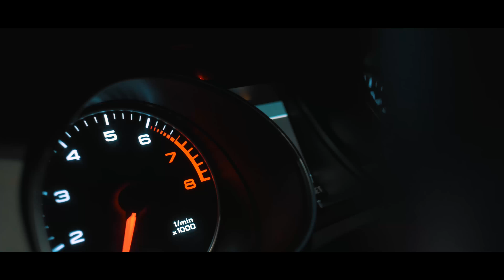Audi 4k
Оператор, монтажер: Громов Михаил
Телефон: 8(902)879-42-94